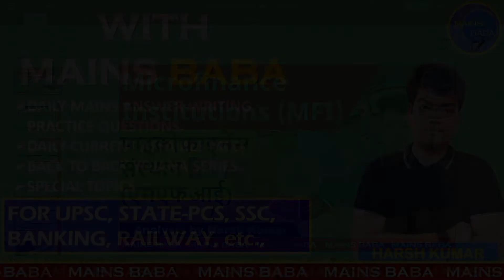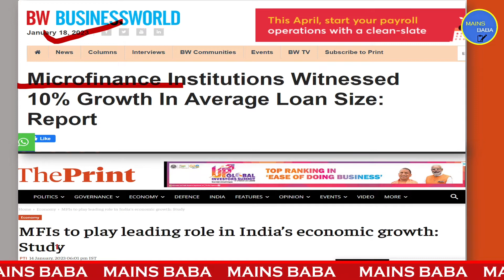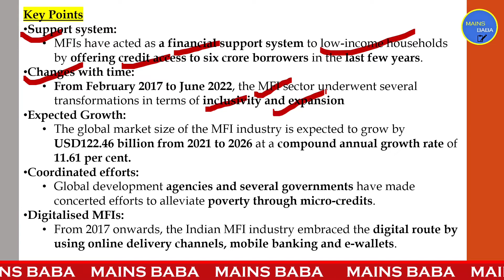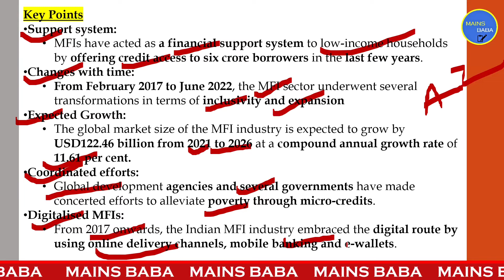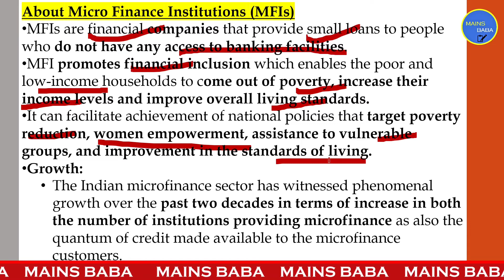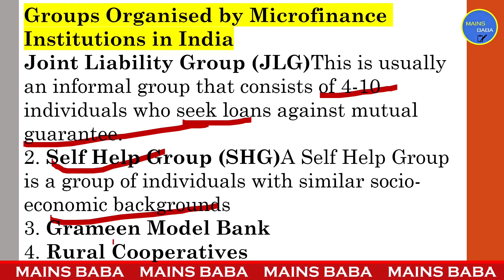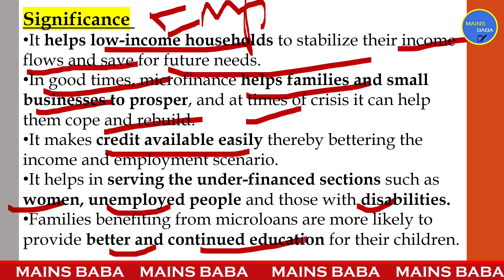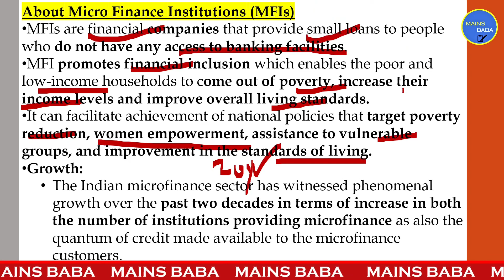Microfinance Institutions (MFI) In Hindi | UPSC, PSC, SSC | Mains Baba | Harsh Kumar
In this session, Harsh Kumar will explain you about Recently, a Report stated that Microfinance Institutions (MFI) will play a leading role in the growth process of India.🙄🤔